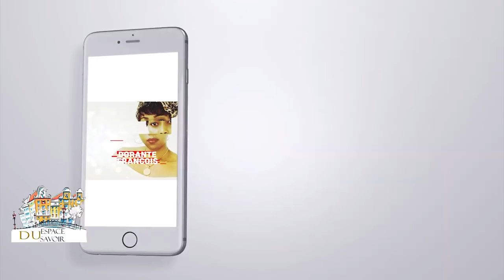YON ESPIRITYALIS ESPLIKE KIJANW KA DEKOUVRI ANG GADYEN KI AVEW KIJANN KA REYEYE ESPRI KI NAN ANDANN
COMPTE UNIBANK
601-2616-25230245